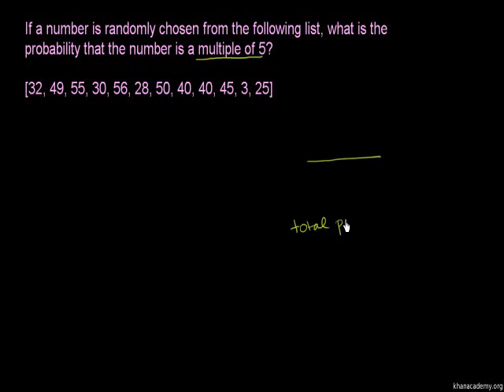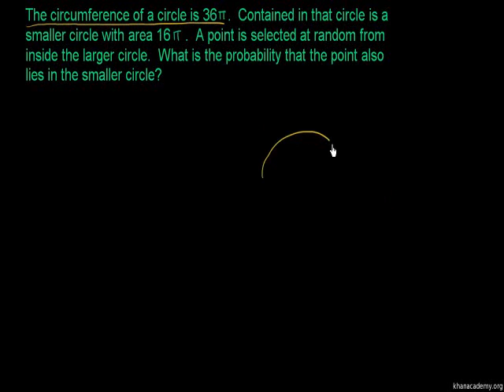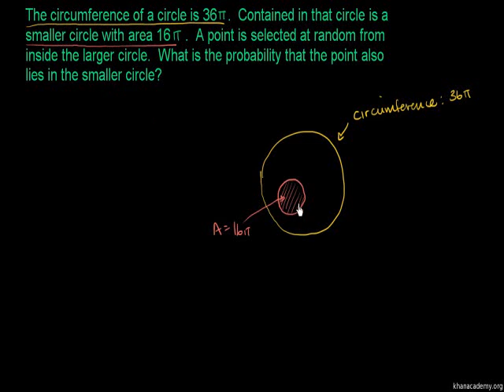Probability 1 Module Examples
Basic probability examples (the type seen in the probability 1 module)